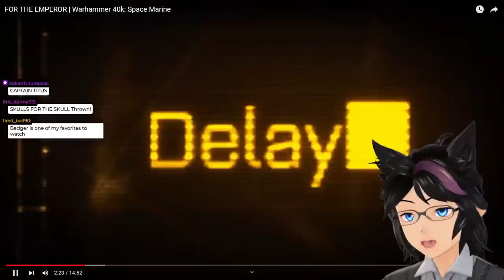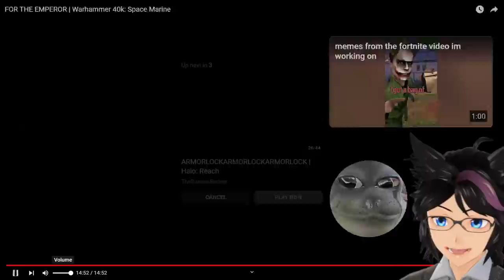"FOR THE EMPEROR" | Kip Reacts to TheRussianBadger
Fellow Legends, welcome! Today we dive into another excellent RussianBadger video, this time we must crusade FOR THE EMPEROR! This was an amazing video, and I had an absolute blast and hope you did as well. If you enjoyed this content then I absolutely recommend you go and check out the original video to show some support for the source material!

Original Video: FOR THE EMPEROR | Warhammer 40k: Space Marine